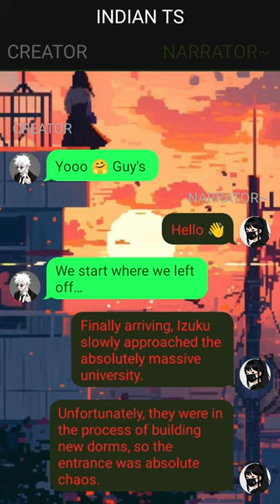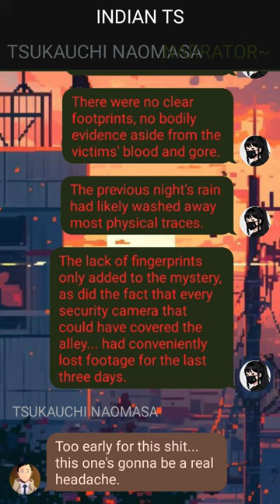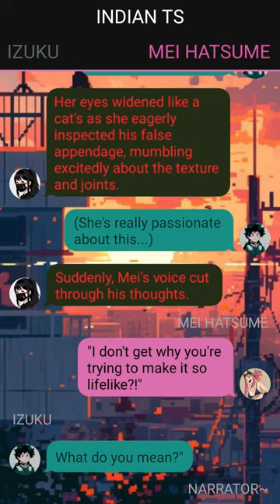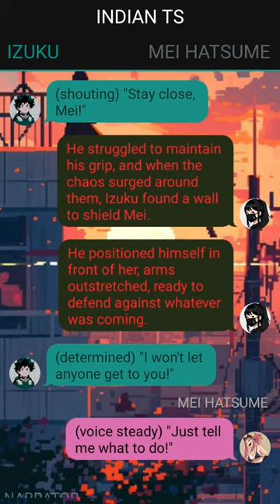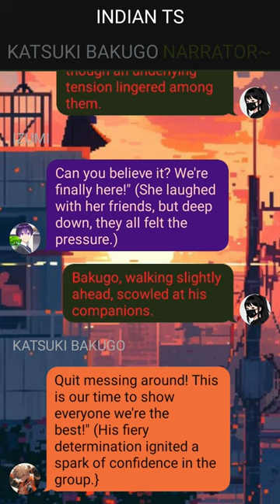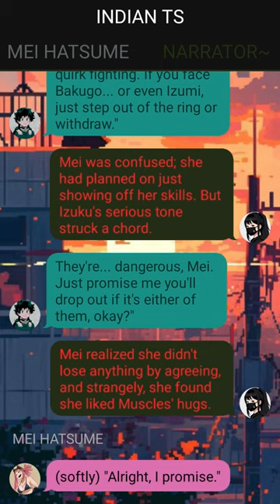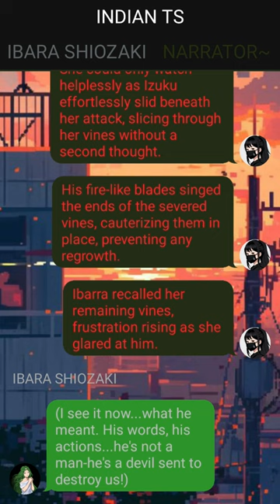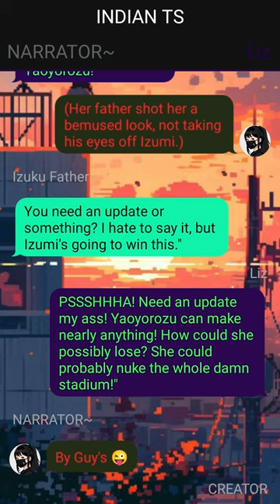Op Glow Quirkless Deku Texting Story ~ {Izuku X ???} ~ 2 ~ MHA Texting Story